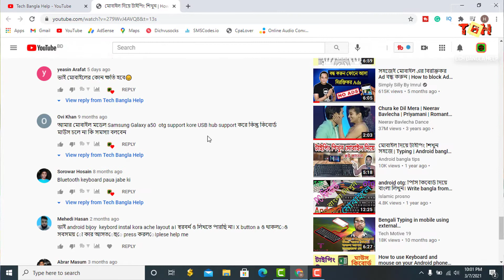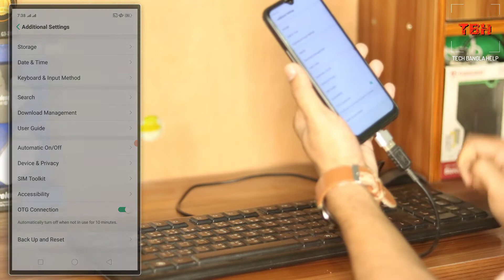Typing Practice on your mobile Phone | how to use keyboard in mobile | টাইপিং প্রেক্টিস মোবাইলে!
আজকের ভিডিওতে দেখানো হয়েছে, কিভাবে একটি স্মার্ট ফোন মোবাইলের মাধ্যমে কম্পিউটার কিবোর্ড সংযুক্ত করে টাইপিং প্রেক্টিস করা যাবে। তো আপনি যদি একজন কম্পিউটার শিক্ষার্থী হয়ে থাকেন অথবা কম্পিউটার শিখবেন ভাবছেন তাহলে আজকের ভিডিওটি আপনার জন্য।
যারা টাইপিং শিখতে চান তারা মোবাইল দিয়ে টাইপিং শিখতে পারেন | বর্তমানে সরকারি বেসরকারি যে কোন প্রতিষ্ঠানে চাকরি নেওয়ার ক্ষেত্রে আপনাকে অবশ্যই কম্পিউটার জানতে হবে |